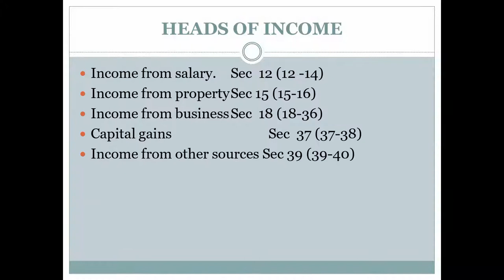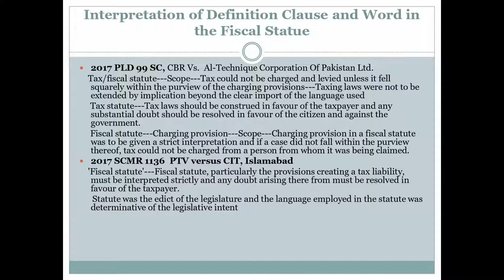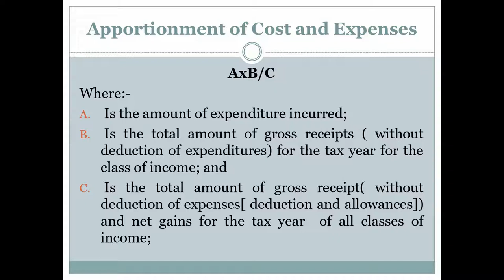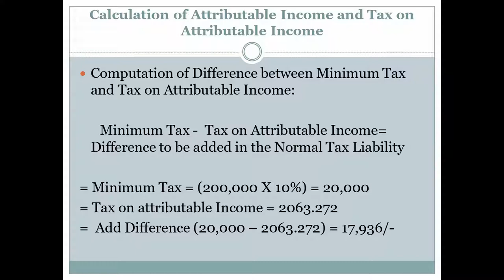Presentation on Minimum | Muhammad Mansha Sukhera Ex president Lahore Tax Bar Association